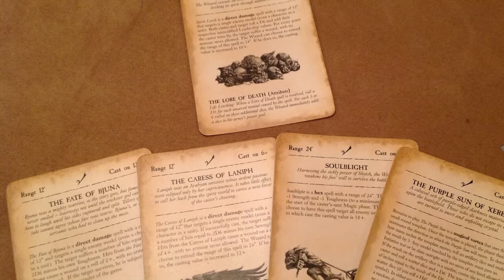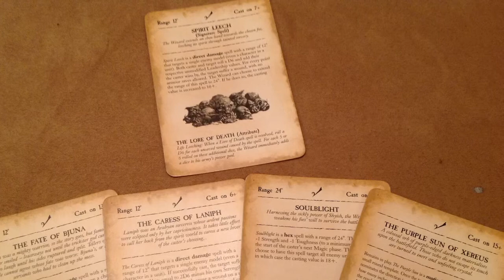Warriors of Chaos v Tomb King 2400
Warhammer fantasy battle